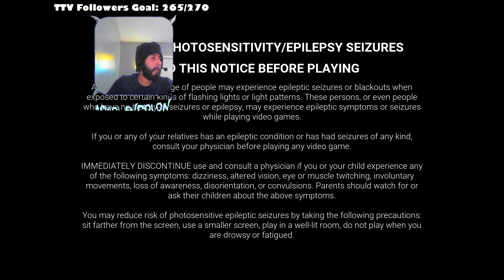LEON & NICK CAGE DBD @ LERY'S VS GHOSTFACE (SURVIVED) DOMINUS TOME